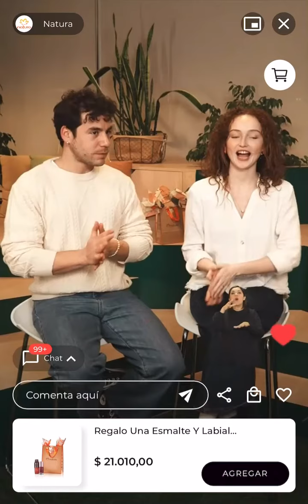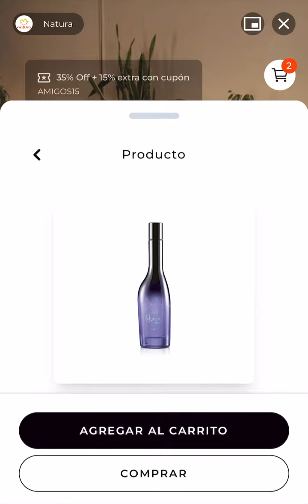¡Reviví el Live Shopping del Día de la Amistad con Fer Dente, Kiara y Kiki Astral! 🌟✨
¿Te lo perdiste? ¡No te preocupes! Acá te traemos el recap de nuestro increíble Live Shopping de Amigos. 🚀 Fer Dente nos acompañó en una experiencia única, mientras Kiara, consultora Natura, nos compartió los mejores tips de belleza y las mejores opciones de regalos para esta fecha tan especial. Para coronar la noche, Kiki nos llevó por el cosmos con el re-lanzamiento de Humor Astral. 🌌✨ Enterate de todos los secretos y la magia que vivimos juntos. ¡Dale play y reviví un poco de lo que fue!

¿Querés ser parte de nuestra Consultoría de belleza Natura?